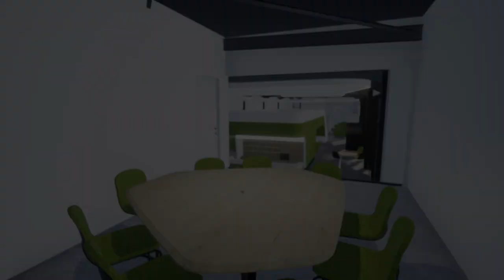Goddeeris Headquarters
Video from a Virtual Reality Visualisation: Goddeeris Headquarters, designed by Gerd Couckhuyt.